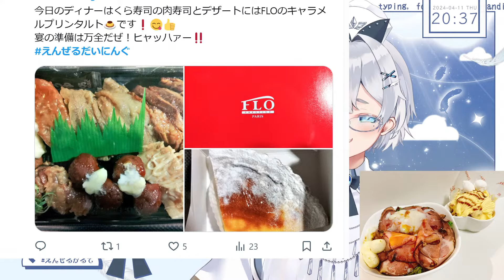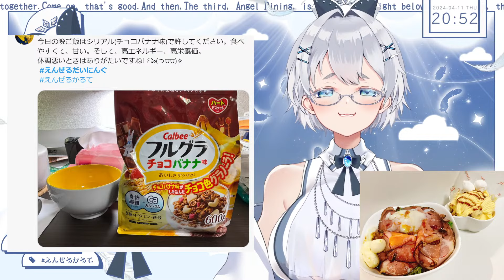【記念配信】登録3000人突破ありがとです！一緒においしいもの食べてお祝いしましょ！！【新人VTuber/白衣乃天使】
いつも応援してくださって本当にありがとうございます°˖✧◝(⁰▿⁰)◜✧˖°
今日はみんなで美味しいものを食べてお祝いしましょう✨

天使でナースなお姉さんVtuber、白衣乃 天使(しらいの えんぜ)です♪
常連さんも初見さんも大歓迎！のんびり親睦を深めてゆきたい！

新人Vtuber 白衣乃天使 をよろしくお願いします！

Hello, guys!
Thank you for coming to my stream.
I'm studying English since few month ago.
I should need a lot of moments to read English comments.
But, I'll do my best because I want to be able to read faster and speak fluently.
I'm looking forward to talk with you.

I use realtime translation software.
But it is terribly laggy because of the way I speak.

【ＳＰＥＣＩＡＬ　ＴＨＡＮＫＳ】
♡　Origin mom　♡
▷香山リム様 ( @_rimuiriam )
♡　Live2D mom　♡
▷和氣綾香様 ( @aya02ka )
♡　Dad　♡
▷雨音ウタ様 ( @Uta_rainfall )
♡　OP & ED & Loading animation　♡
▷ぽよゆる様 ( @poyo_yuru )
♡　Transition　♡
▷紫鳶えふ様 ( @Shitobi_work )
♡　Stream overlay　♡
▷KOMEDA様 ( @KOMEDA__h )
♡　Sound coordinator　♡
▷シィナ様 ( @paruina )
▷配信者のためのコメントアプリ「わんコメ」様
♡　translation　♡
▷ゆかコネNEO（ゆかりねっとコネクターNEO）様

【ＡＢＯＵＴ　ＭＥ】
　白衣乃天使をしらないの⁉
╰━ｖ ╯
きみの万能薬になりたいっ！
天使でナースなお姉さんはきみに知られたいのです。

雑談/ゲーム/歌/ASMRで心も体も健やかに…。
いっしょに楽しいことしよう？

【ＧＵＩＤＥ　ＬＩＮＥ】
・コメント欄でのリスナーさん同士の会話はお控えください。

・私が言及しない限り、他の配信者様のお名前を出すこともお控えください。

・また、私の名前を他の配信者様の配信で出すことも避けていただけますと幸いです。

・私が「きみはどう思う？」と問いかけるなど、明確にリスナー様方にアドバイスを求めた場合以外、ゲームのネタバレは控えてください。
　「う～ん、どうなってるんだろう…。」は自己の思考でありアドバイスが欲しいわけではありません。煩わしく感じるかもしれませんが、配信の見どころを潰さないためにご協力お願いします。

・何か不測の事態があった場合は私が対処いたしますので、注意等は堪えてブロック等で対応してください(お気持ちはとても嬉しいです、ありがとうございます！)｡

・いただいたコメント・リプライはすべて貴重なご声援として有難く受け取っております。一方で私の実力が及ばぬために意図せず読み飛ばしてしまうことや、配信の流れ等を考慮して敢えて触れない選択をすることもございますことご了承ください。

・拾いきれなかったコメントに関して｢拾われなかった｣｢遡って見返してよ｣といった意図に取れるコメントはご遠慮いただけますと幸いです。

・白衣乃天使が｢配信の進行及び活動を妨げられかねない｣と判断したユーザー様は予告無くブロックさせていただく場合がございます。

・切り抜きの制作・投稿は基本的に大歓迎です！切り抜き動画は元動画にテロップや効果音等の編集を入れたものとし、場面カットのみのものはご遠慮ください。SNSに投稿する際は切り抜きタグの使用と配信URLの引用をお願いいたします。

・歌枠の切り抜きは、権利の問題で禁止させていただいております。